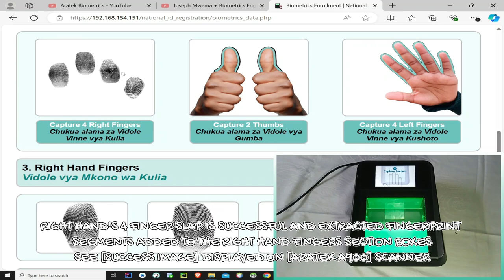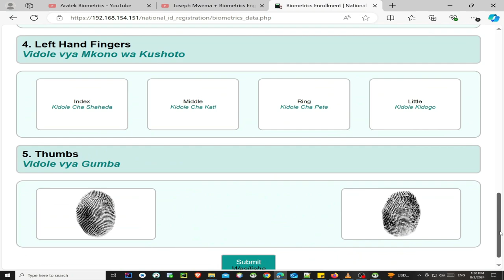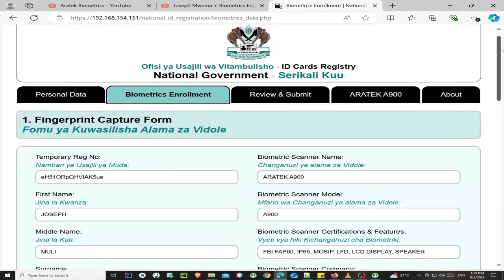4-4-2 Fingerprint Capture in National ID Registration using ARATEK A900 Biometric Scanner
This is a Video DEMO for How to do 4-4-2 Fingerprint Capture using the ARATEK A900 Biometric Scanner.

The ARATEK A900 is a Device by @aratek-biometrics. It is a FAP60 FBI Certified Biometric Fingerprint Reader that can Capture 2 Flat Fingers, 4 Flat Fingers, Capture Rolled Fingers as well as Capture Single Flat Fingers.

The ARATEK A900 is a Biometric Device that is known for its High Quality 4-4-2 Finger Scanning Capabilities.

The ARATEK A900 is Trusted and chosen for its Accuracy as a Reliable Biometric Finger Scanner for implementing Biometric Voter Registration Systems, National ID Registrations, Driving License Registrations, Banking and Finance Solutions as well as Developing a wide variety of many other Civil Applications.

integrated ARATEK A900 into their New Terminal to Help them Capture both Ten Fingerprints and Signatures with Ease ensuring High Security and Versatility for Digital ID Applications in sectors like Law Enforcement, Border Control and Government Authorities.

The ARATEK A900 boasts of the following Certifications, Qualities and Properties making it an industry preferred choice as a Biometric Fingerprint Device for Developing Civil Applications. They are;
1. FBI Appendix F FAP 60 Certification
2. MOSIP Compliant
3. IP65-Rated Enclosure
4. Live Finger Detection (LFD)
5. AES-256 Encryption

To Learn more about the ARATEK A900 Fingerprint Scanner, visit its Dedicated Web

Please be on the look out for PART 2 of these video demo series for NATIONAL ID REGISTRATION WEB BIOMETRIC APPLICATION using ARATEK A900 Fingerprint Scanner.

Chapters:
00:02 Introduction
00:06 Finger Capture Panel
00:28 4 Right Hand Fingers Capture
01:09 2 Thumbs Finger Capture
01:43 4 Left Hand Fingers Capture
02:02 All the Captured Fingerprint Images
02:12 ID Applicant's Particulars
02:49 Submit Captured Fingerprint images

Joseph Mwema
Software Engineer
Jomutech Systems